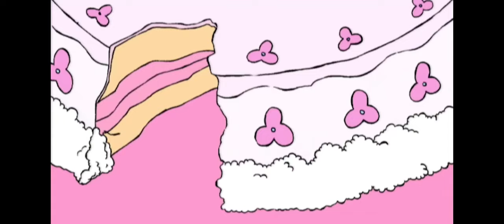Horrid Henry's haircut / For kids